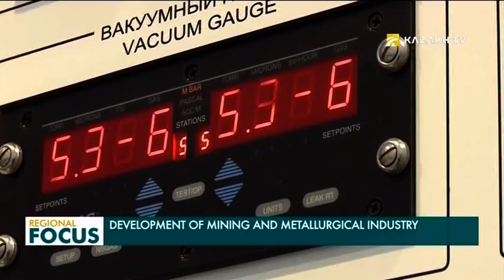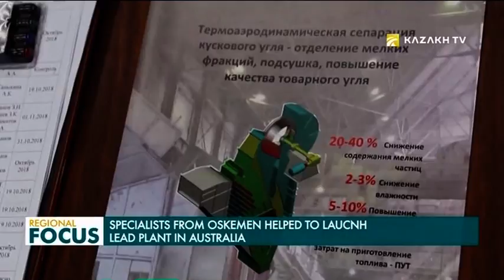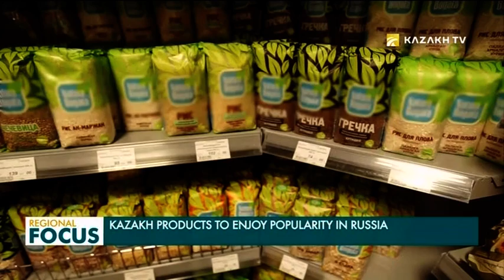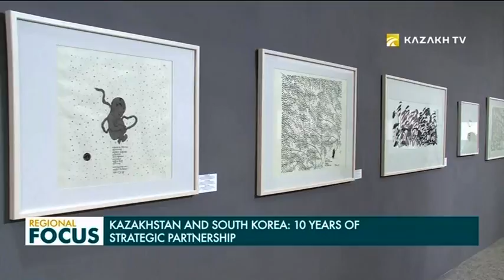Regional Focus 17.06.2019 (қаз)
- Қазақстан мен Армения өзара ынтымақтастықты одан әрі нығайтады;

- 2022-ші  жылға дейін Қазақстанда тау-кен, металлургия салаларын цифрландыруға 200 миллиард теңге жұмсалмақ;

- Шығысқазақстандық металлургтердің білімін шет елдіктер ерекше бағалауда;

- Биыл Қазақстан мен Корея стратегиялық әріптестіктің 10 жылдығын атап өтеді;

- Қырғызстанда өрік маусымы басталды;

- Алматыда «Star of Asia» музыкалық фестивалі өтті;

- Сарапшы: Нұр-Сұлтан Орталық Азиядағы балет өнерінің орталығына айналып келеді;

- Ресейде қазақстандық өнімдер сататын дүкен ашылды;

- Павлодар облысында туризм дамып келеді;

- Оралда «Ақжайықтың Ақкербезі» атты термешілер байқауы өтті;

- Еуроодақ Орталық Азиямен су сапасын басқару тәжірибесімен бөлісті.